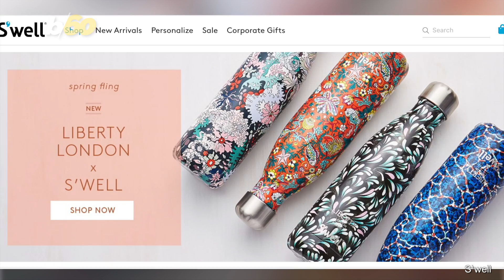You're Not Saving the Earth By Buying Environmentally Friendly Products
You are not saving the earth by buying environmentally friendly products. Elizabeth Keatinge has more.